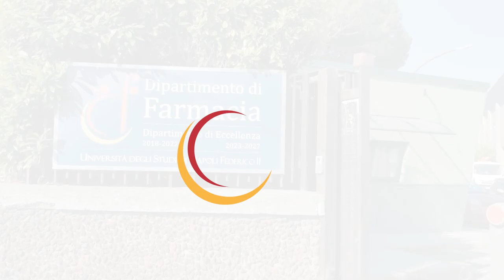Department of Pharmacy UniNa - Trailer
The Department of Pharmacy, designated by the MUR as a Department of Excellence, is a rich and diverse community consisting of 130 researchers, more than 40 doctoral students, 30 postdoctoral fellows and fellows, and about 1,000 new students enrolled each year. Its mission is to combine high-quality research and teaching in a full integration and osmosis of knowledge that is made possible by the multidisciplinary expertise of active researchers in chemistry, technology, biology, and pharmacology.